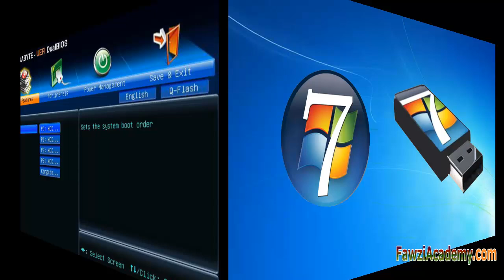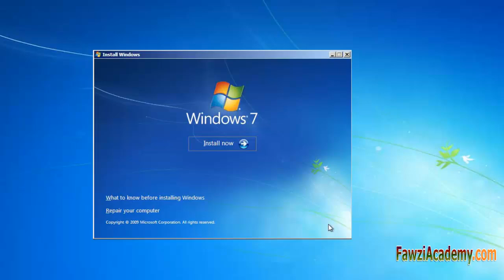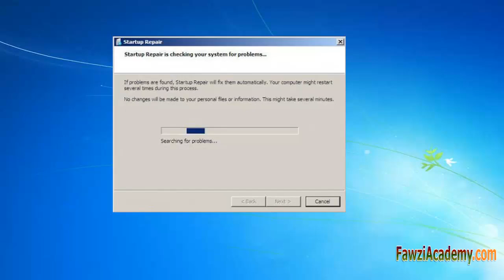bootmgr is missing windows 7 error_ How to fix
"Bootmgr is missing Press Ctrl+Alt+Del to restart" error when you start Windows , This error means bootmgr absent or  that the boot sector is damaged or missing. how to fix bootmgr To fix this error , use the following steps in video clips  to troubleshoot this Windows Start error.